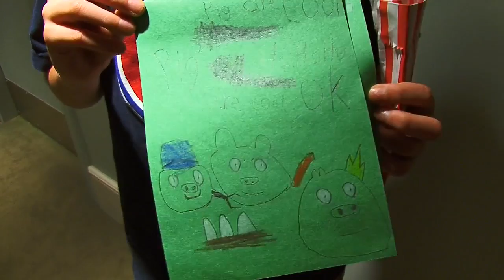Gingerbread Sunday at the AGNS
The Annual Gingerbread Sunday is an Art Gallery of Nova Scotia tradition with the community. Join us for some tasty art making to welcome in the holiday season. Using lots of decorative and yummy construction materials, create your own gingerbread house. Be prepared to go home sticky.